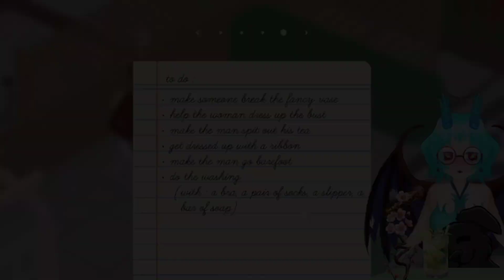I HAVE A BELL NOW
Hehe, chaos noises.